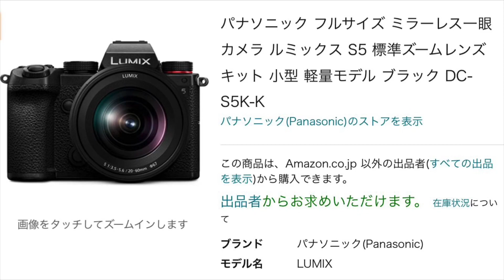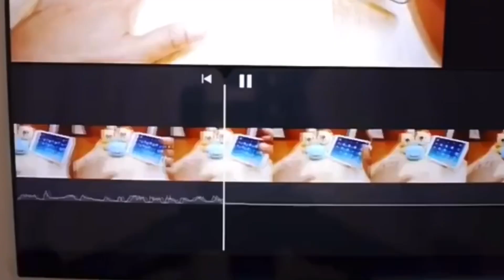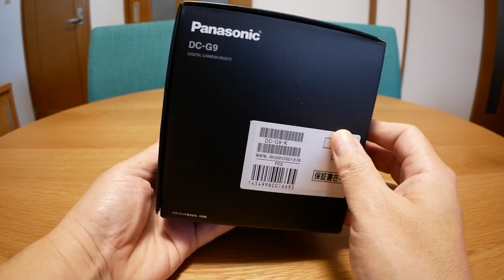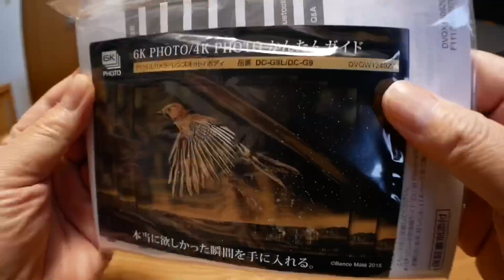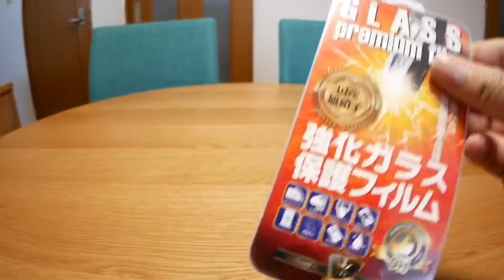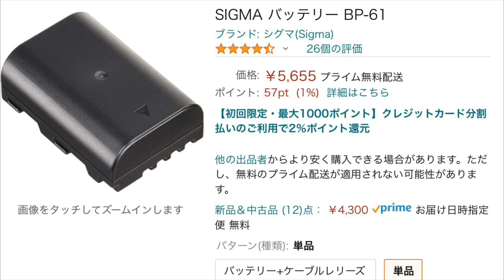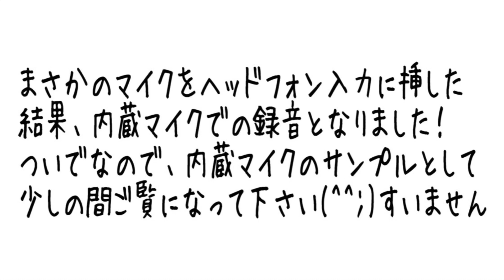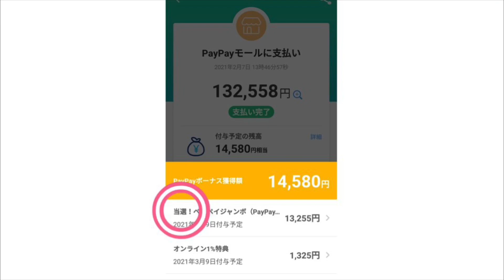LUMIX G9 神アプデきてた！ 今更買った理由【ほぼ雑談＆開封】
2年ぶりに動画撮影用のカメラを買い換えました！
ほぼ9割雑談です( ´ ▽ ` )お時間あるときにお付き合い下さい♪

購入したサードパーティー製品
【Seven seas】Panasonic LUMIX G9 / G8 / GX7 MarkII / LX10 / LX9 / FZH1 / FZ300 ガラスフィルム 液晶保護フィルム
SIGMA バッテリー BP-61
Newmowa BLF19 対応互換バッテリーチャージャー Panasonic DMW-BLF19

その他参考リンク
パナソニック デジタルカメラ LUMIX GH4 専用 V-Log L アップグレードソフトウェア DMW-SFU1
パナソニック ミラーレス一眼カメラ ルミックス G8 ボディ 1600万画素 ブラック DMC-G8-K
パナソニック ミラーレス一眼カメラ ルミックス G99 ボディ 2030万画素 ブラック DC-G99-K
パナソニック Vlog ミラーレス一眼カメラ ルミックス G100K 標準ズームレンズキット ブラック DC-G100K-K
パナソニック フルサイズ ミラーレス一眼カメラ ルミックス S5 標準ズームレンズキット 小型 軽量モデル ブラック DC-S5K-K

LUMIX キャッシュバックキャンペーン 2021年2月14日購入分まで！

RakutenUNLIMIT Ⅵ 300万名対象 一年間無料キャンペーン！

楽天リーベイツ 3000円以上のお買い物で 500ポイントゲット！

使用アプリ